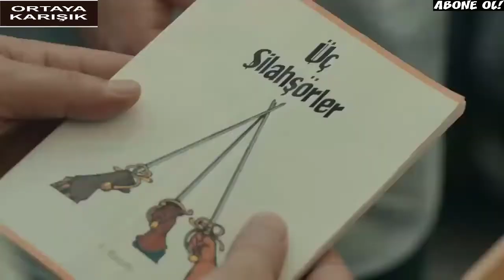ÇUKUR 3 BÖLÜM 1 FRAGMAN İZLE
cukur 3 bölüm fragman

Senaryo: Gökhan Horzum
Yapımcı: Kerem Çatay, Pelin Diştaş Yaşaroğlu
Yönetmen: Sinan Öztürk
İdari Yapımcı: Yamaç Okur
2. Yönetmen: Özgür Sevimli
Görüntü Yönetmeni: Tolga Kutluay

Oyuncu Kadrosu
Yamaç: Aras Bulut İynemli
Sena: Dilan Çiçek Deniz
Vartolu: Erkan Kolçak Köstendil
İdris: Ercan Kesal
Cumali: Necip Memili
Çeto: Erkan Avcı
Mahsun: Berkay Ateş
Sultan: Perihan Savaş
Emrah: Alperen Duymaz
Selim: Öner Erkan
Aliço: Rıza Kocaoğlu
Muhittin: Nebil Sayın
Celasun: Kubilay Aka